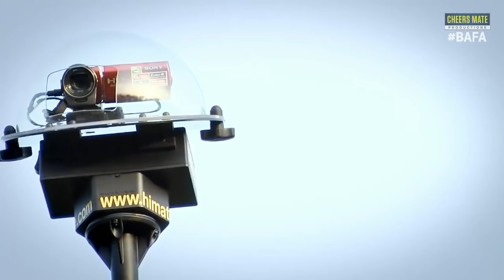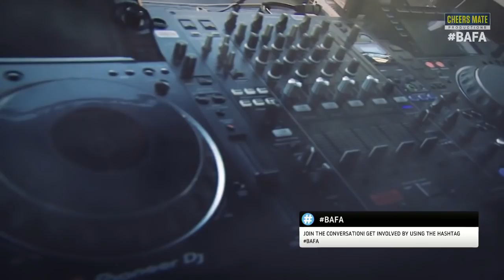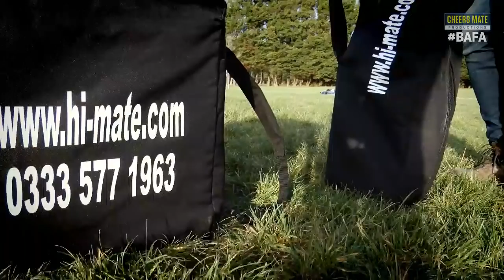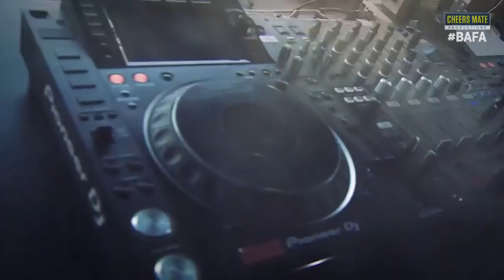LIVE AMERICAN FOOTBALL: FARNHAM KNIGHTS v KENT EXILES | BAFANL PREMIER SOUTH 16/06/19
Live American Football from Farnham Rugby Club, Surrey. Farnham Knights take on Kent Exiles in this week 10 fixture.